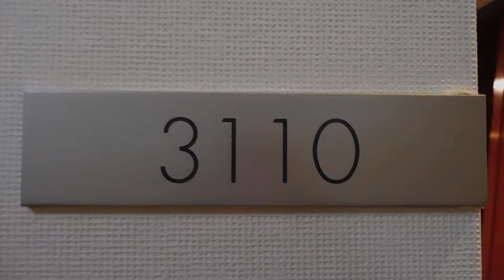DSCN6525パークホテル東京20170529アーティストルーム 3110号室 制作中